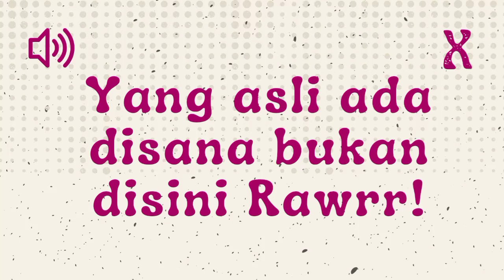Yang Asli Ada Disana Bukan Disini Rawrr! (Dilan kw) - Sound Effect Indonesia